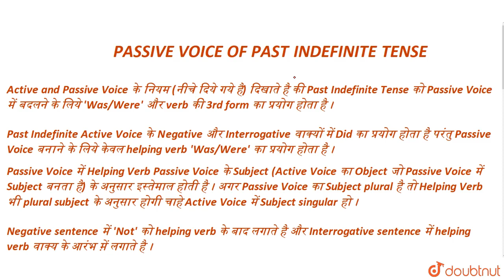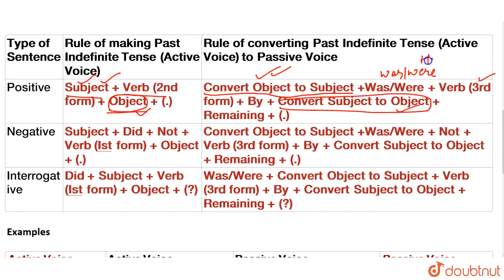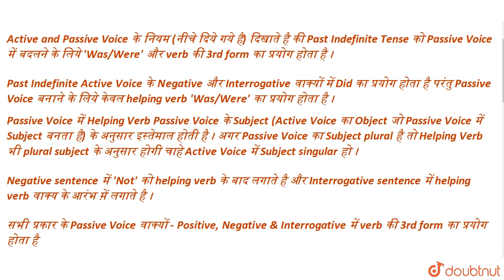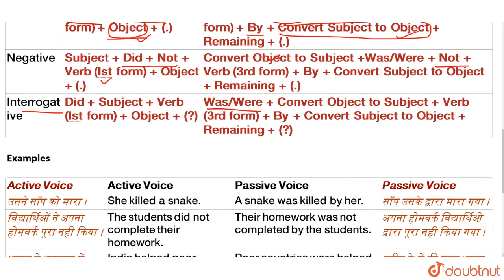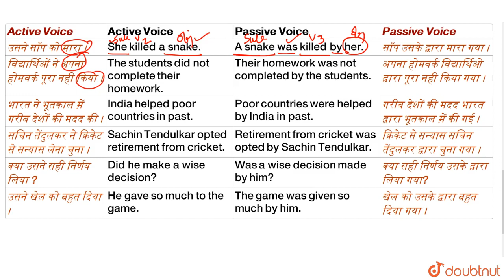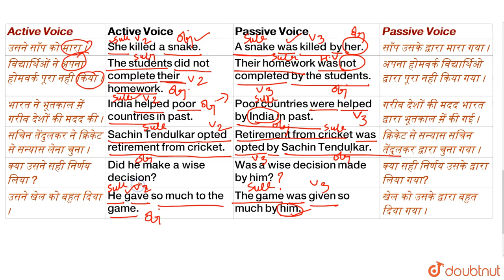Passive Voice | Past Indefinite Tense | English For Competitive Exams | SSC | IBPS PO | Railways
English preparation for major government exam like ssc, upsc, railways, ibps, ntpc, nda